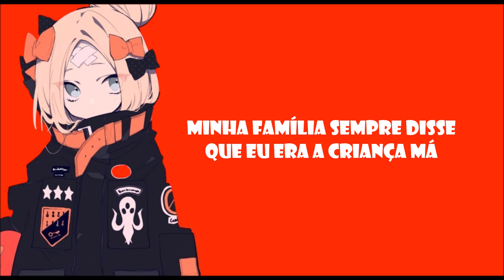Tones and I - Bad Child (tradução/legendado)